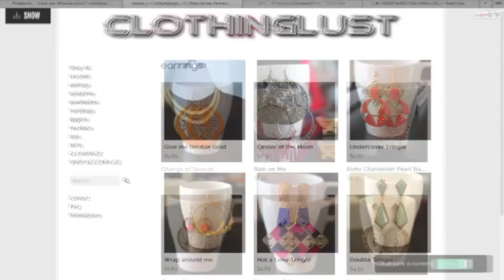Moving To L.A. || HOW TO GET AN APARTMENT WITHOUT A JOB + MORE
Many of you have been concerned about finding an Apartment when moving to Los Angeles, solely, because you will not have a job. In this video I talk about everything that I did to get roof over my head without a job. I also talk about the changing your drivers license and what you can do to find a job.
HELP ME MAKE CONTINUE TO MAKE VIDEOS

Google is your Best Friend

Flea Markets ( all below)

The Roadium
Opens Everyday
If you go on a Saturday or Sunday park
at the College and get driven in.

2nd Sunday of every Month
1001 Rose Bowl Dr,

Monday's: Cooking Video
Wednesday's: LA how to's or FAQ
Friday:Celebrity Gossip of course this is LA